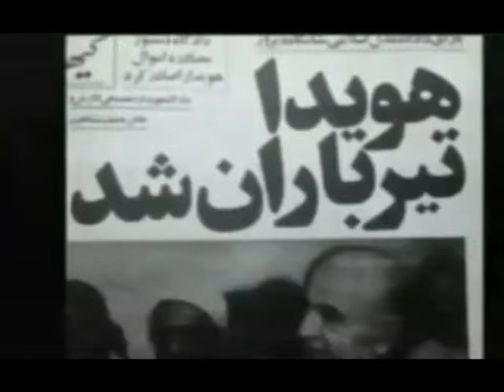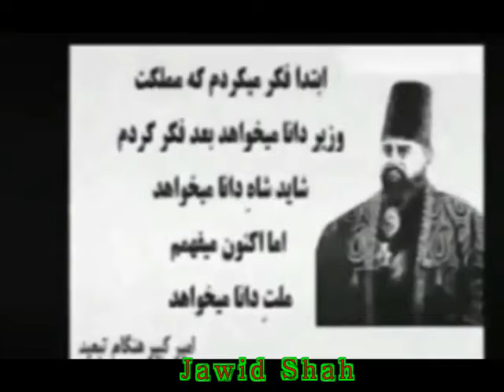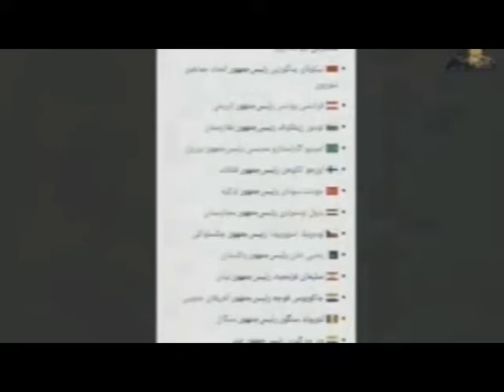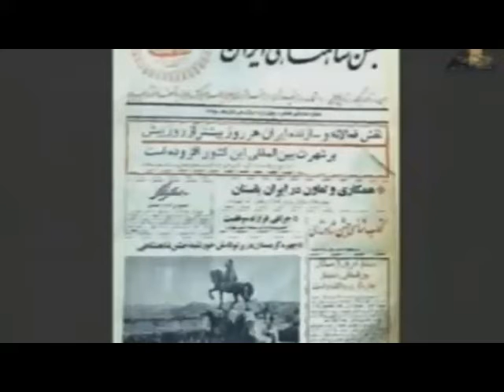REZA AHMADI 18 10 2021 تلویزیون ایران اریایی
دوشنبه ۲۶ مهر ماه ۲۵۸۰
جشنهای دوهزار و پانصدمین سالروز شاهنشاهی ایران